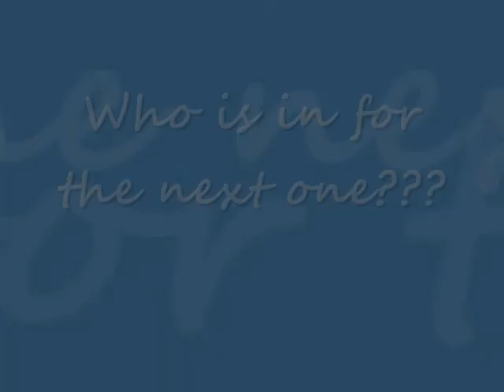Jönköping Pool Party 2008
The event organized by Jönköping University in Sweden